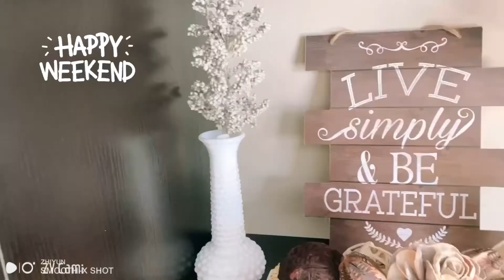Please LIKE and SUBSCRIBE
YOPI NOYPI OFFICIAL